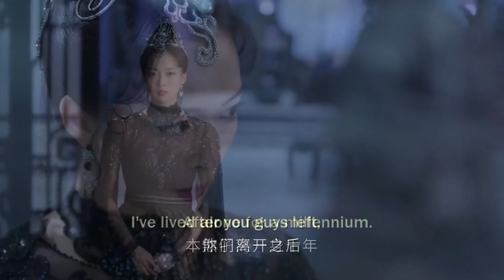【星落凝成糖】The Starry Love: EP28: Coriander is a native of Dongqiu, and his life experience is different